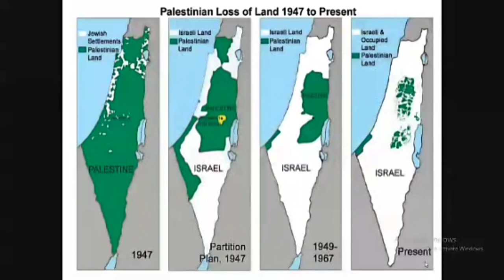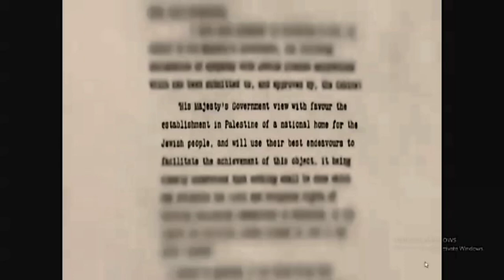Israel leh Palestine inkar buaina lo chhuah dan (Part-1)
Israel leh Palestine inkar buaina lo chhuah dan a tah tawla hrilhfiah a ni a, in lo en ve ṭheuh dawn ania.

Images are taken from Getty images and screenshots from Vox and H channel, whose link are mentioned below.